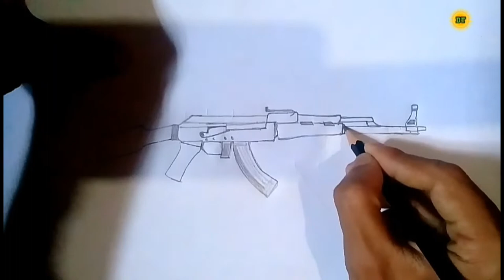Drawing AK47 Assault Rifle | Easily Drawing AK 47 Sketch .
Hello guys welcome to SUNDT Drawing.  Today iam going draw Ak47 assault rifle. Ak 47 is a most  dangerous weapon. I hope u  can also draw this weapon by following my drawing step by step .

Tags:  How  to  Draw  AK47,  Ak47  sketch  DRAWING.